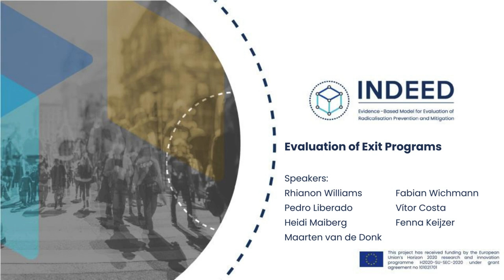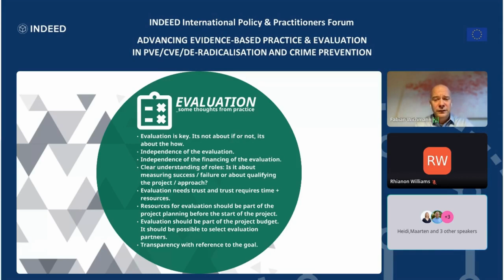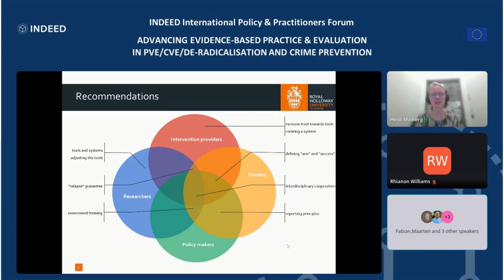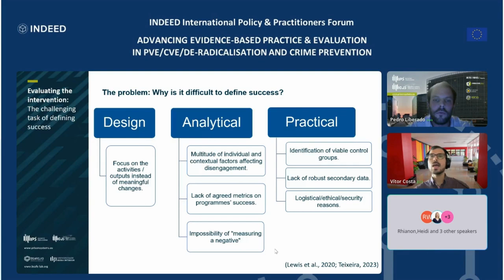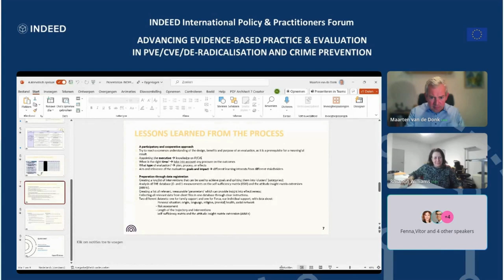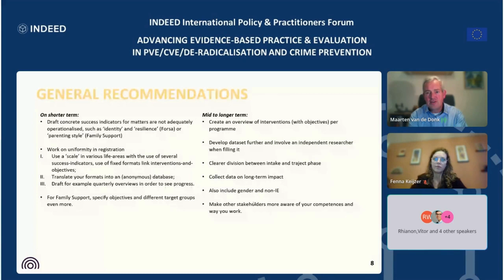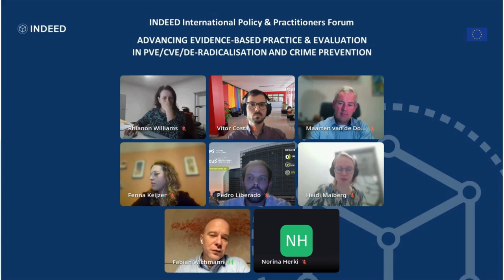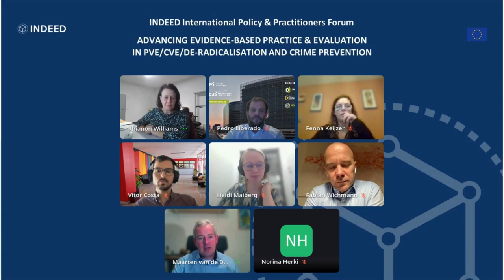INDEED - Evaluation of Exit Programs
Recording of the session "Evaluation of Exit Programs" from the INDEED International Policy and Practitioners' Forum.